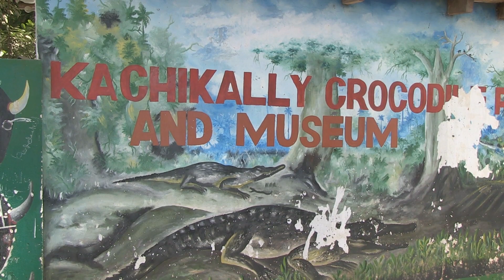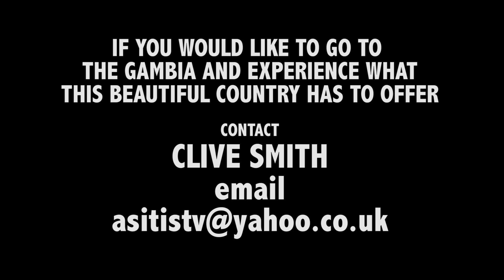muta baruka touch crocodiles bare foot in gambia roots festival 2014